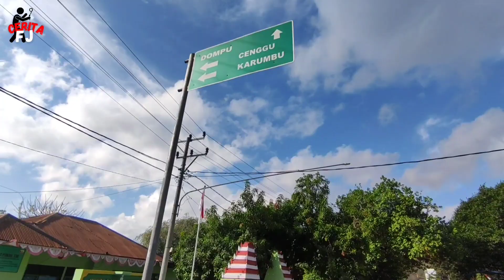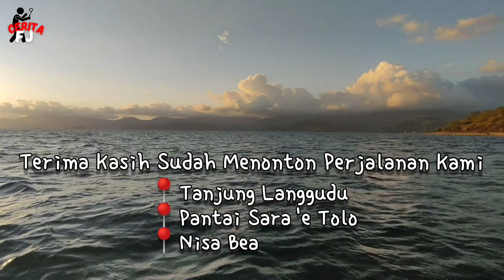Tanjung Langgudu, Pantai Sara'e Tolo dan Nisa Bea di Kec. Langgudu, Bima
Tanjung Langgudu, Pantai Sara'e Tolo dan Nisa Bea terletak di Kecamatan Langgudu, Kabupaten Bima, Provinsi Nusa Tenggara Barat